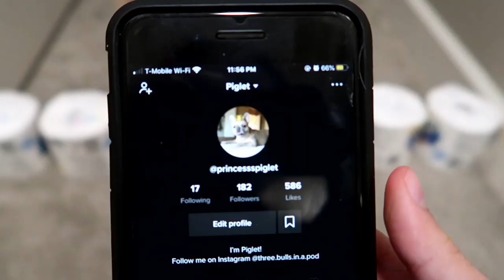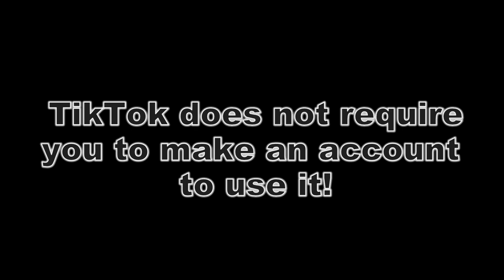DOG LEVEL UP CHALLENGE! How High Can Piglet Go?!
Piglet has a TikTok now @princessspiglet we did the level up challenge and she did amazing! We also did the cutest craft that we will cherish for life.